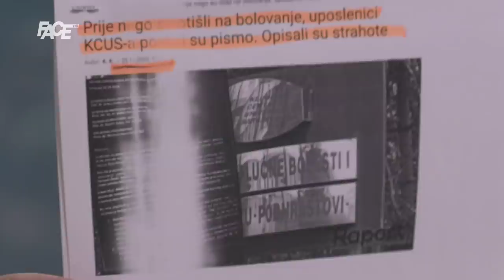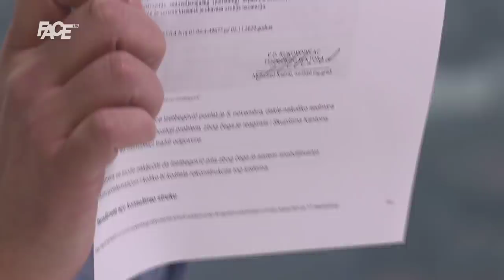Kenan Kešmer o haosu na KCUS-u: Za jednu noć, kada nestane kisika umiralo je po 7 osoba!